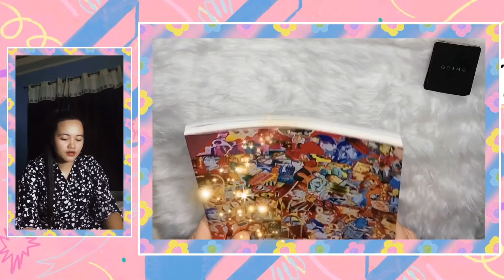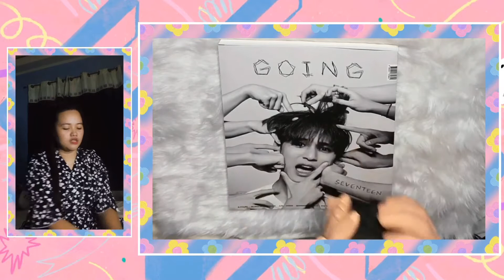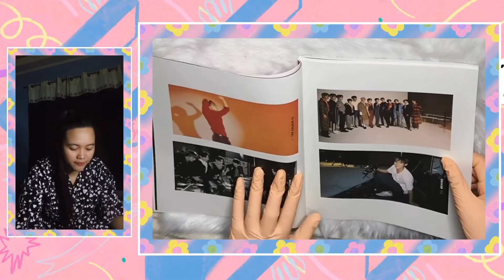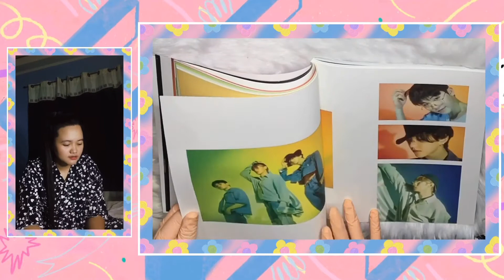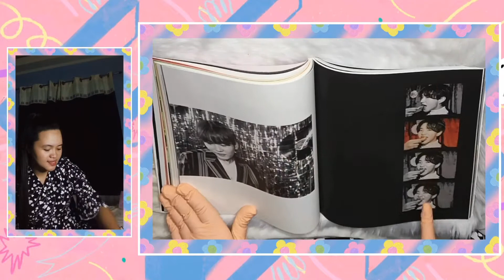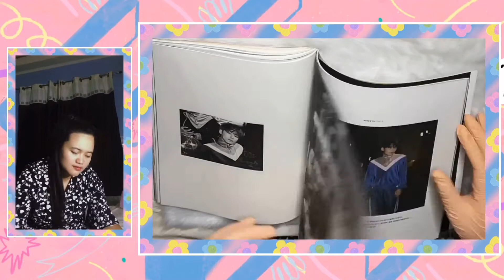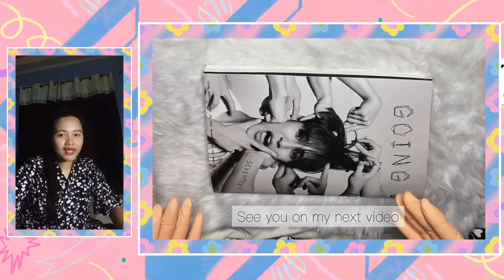[UNBOXING] SEVENTEEN’S ‘GOING’ MAGAZINE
My 2nd unboxing video 😊

I was so excited about this magazine when it was revealed in Going Seventeen.
Happy I bought it 💖

Don’t forget to watch Going Seventeen 💙